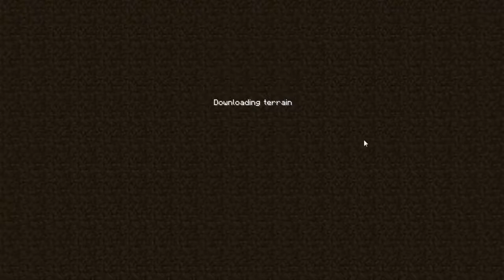Survival Island #007 - Koniec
Yo.
Oto kolejny odcinek z serii Survival island ! Występuje ze mną Gajos.
Szkoda że to już ostatni odcinek z tej serii :/ Ta seria jest jedną z moich ulubionych ale ... wszystko ma kiedyś swój koniec :) . Już niedługo nowa seria z Gajosem !!

Zadania:
 Wszystkie Zadania zakończone !!